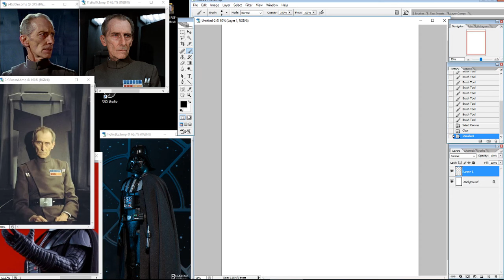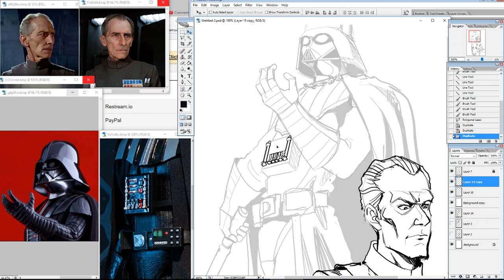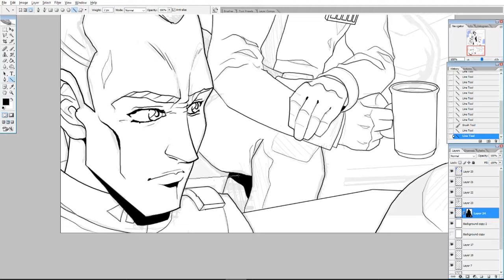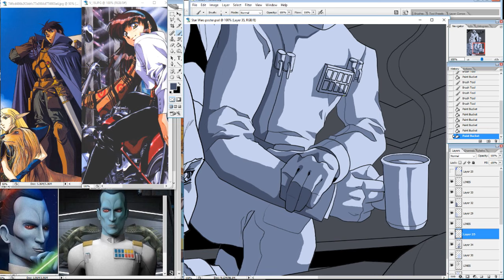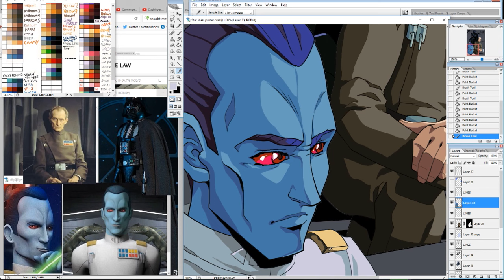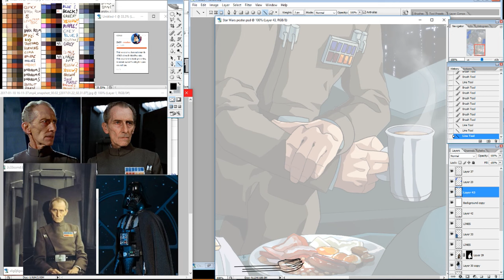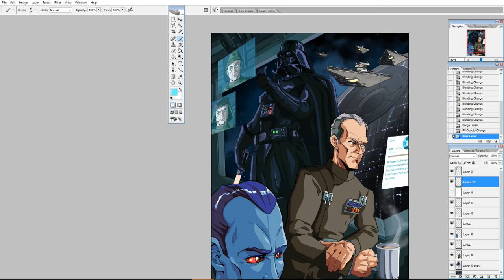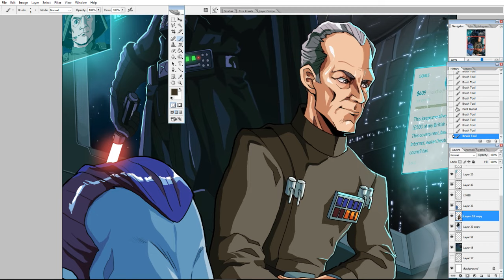Grand English breakfast - Time lapse (Star Wars)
A poster image I did for my backers to thank everyone for helping me hit the goal.
Cheers, everyone!